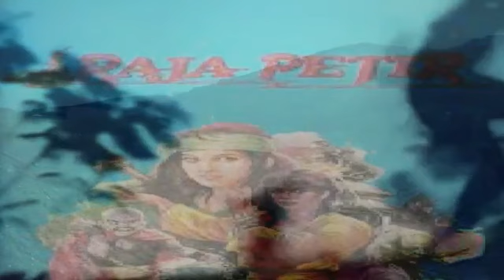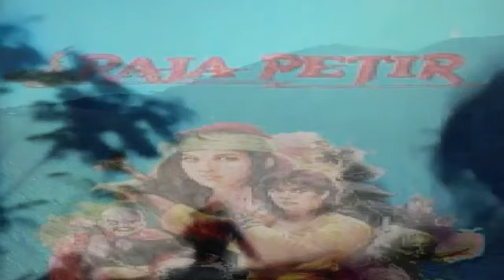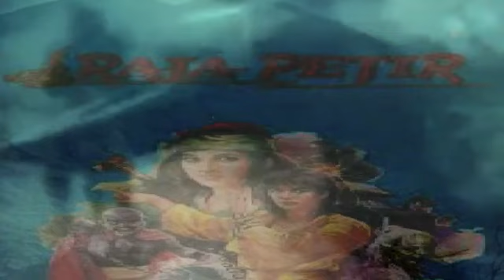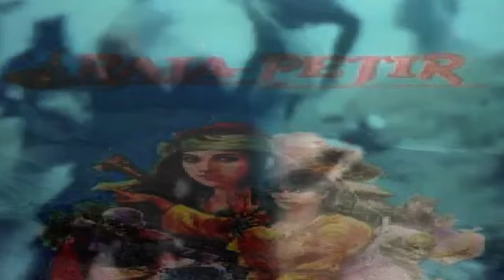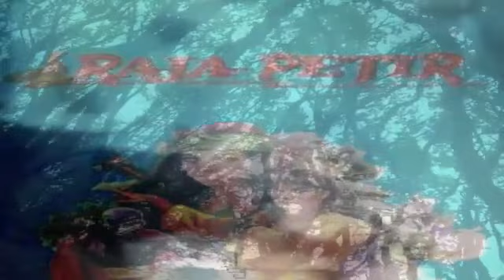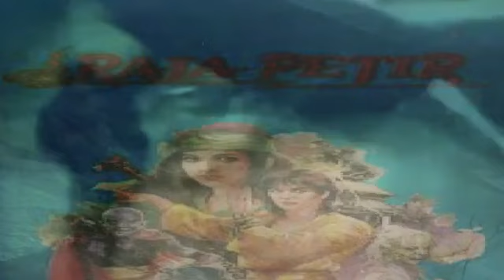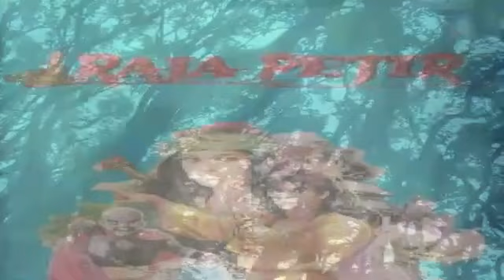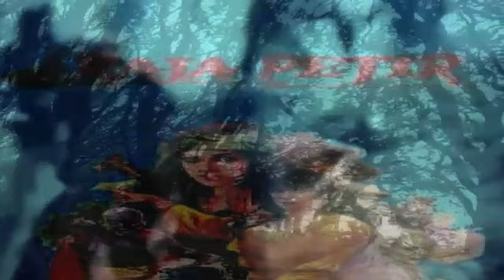Raja Petir Episode 52